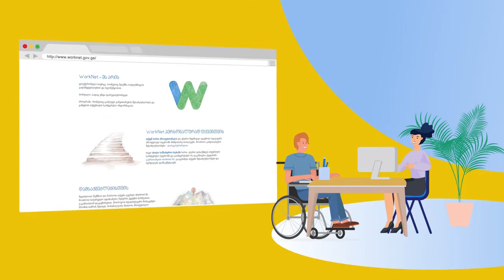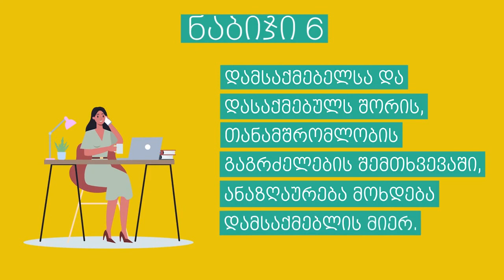შშმ პირთა დასაქმება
თუ ხარ შშმ პირი და გსურს დასაქმება, შენ შეგიძლია ჩაერთო დასაქმების ხელშეწყობის პროგრამაში. იხილე ვიდეო და გაიგე მეტი პროგრამის შესახებ.